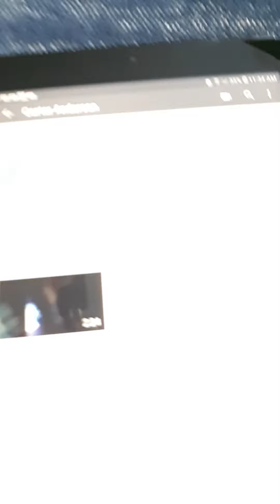Sorry guys I Regret deleting all my videos I don't know how to delete my channel